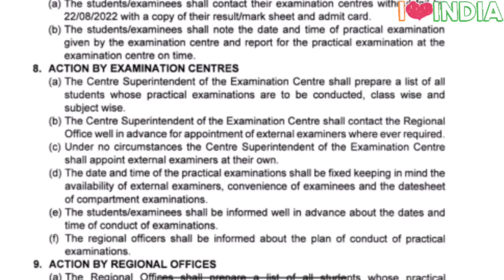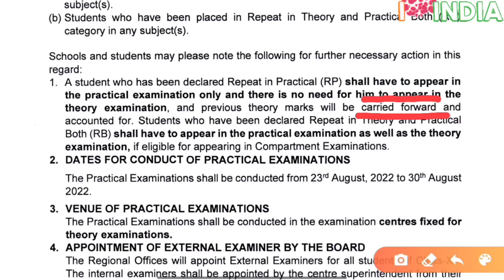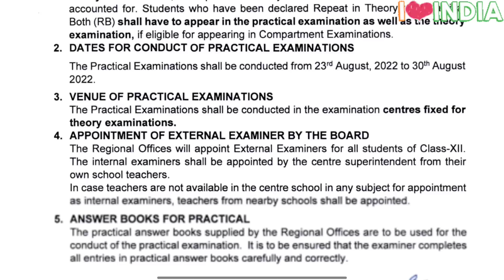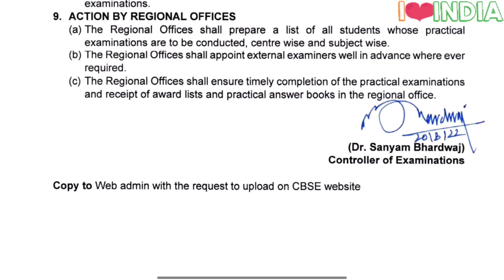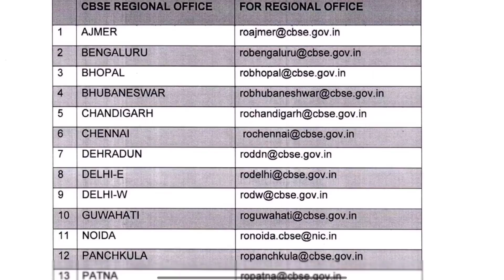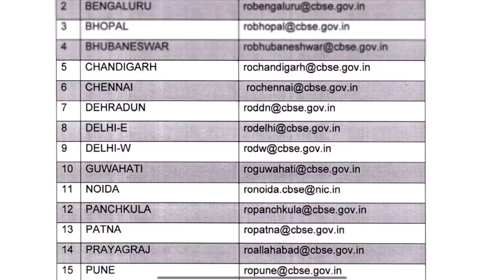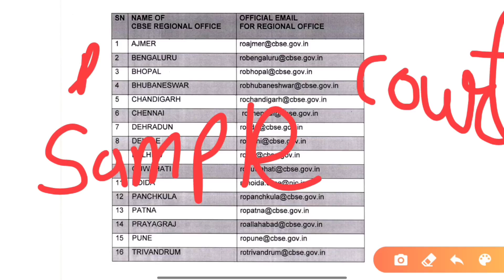CBSE Compartment exam 2022 Urgent circular Out🔥latest update|Cbse news for class 10/12